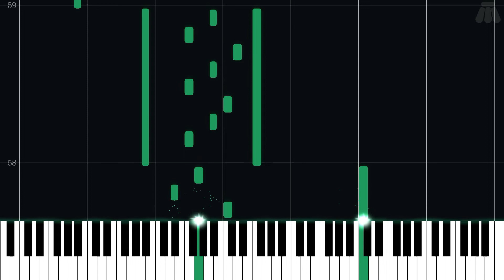Plaza - Wii Fit - Easy Piano Tutorial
Easy Piano Tutorial for Plaza from Wii Fit (2007) in the Other series.